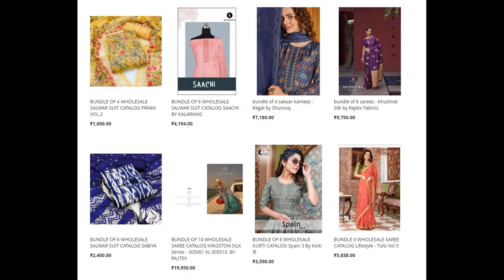70 wholesale bundles launched today 23 Jan 2023